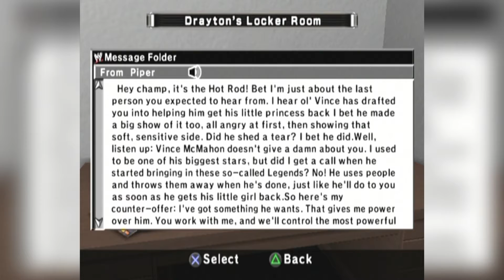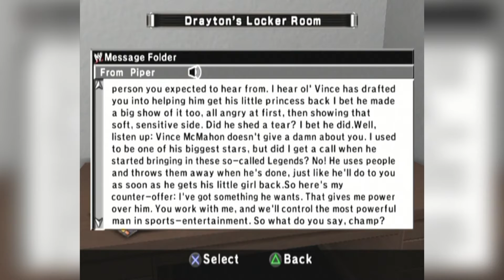Destroying Cactus Jack | WWE Smackdown vs Raw 2007 Season Mode Ep. 15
This season mode is going to be Rated R. Join me as we go through the WWE Smackdown vs Raw 2007 Season Mode as the Rated R Superstar Edge.